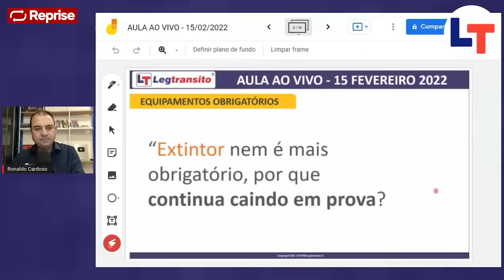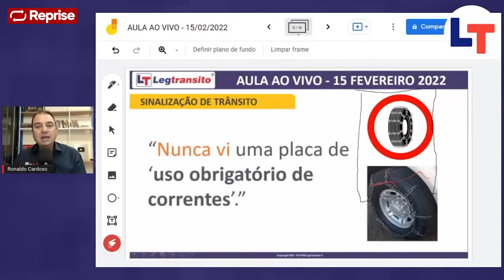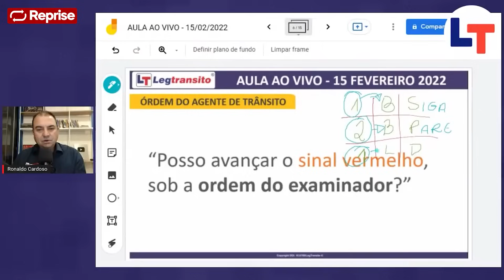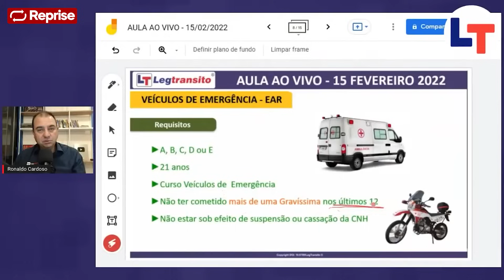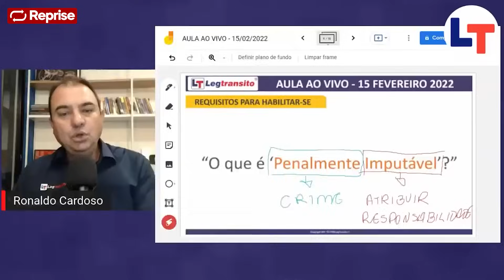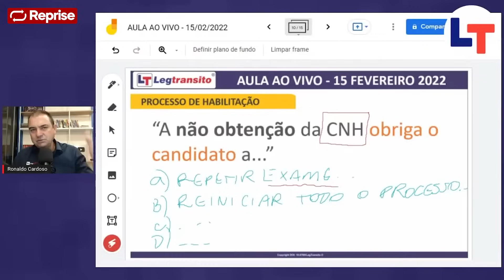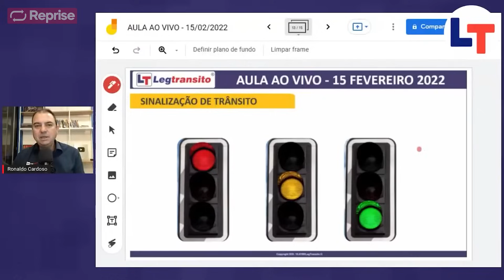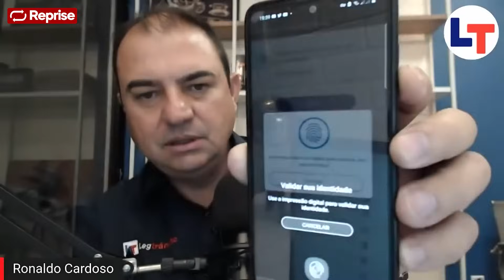Tirando DÚVIDAS sobre a Prova TEÓRICA do DETRAN